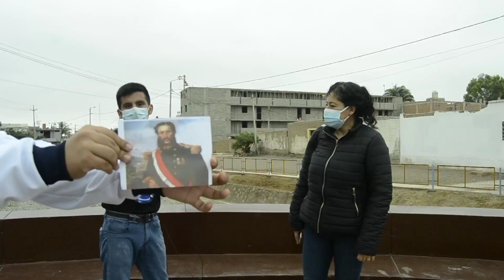QUE TANTO SABE SAN PEDRO DE LLOC - OPENING PARTY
Con nuestros conductores Miguel Amaya y Marioly Chirinos, recorrimos las principales calles de San Pedro de Lloc haciendo preguntas a las personas.
conmemorando los 200 años de independencia del Perú

Si quieres apoyarnos a crear mas contenido te dejamos el numero de Yape o Plin ; 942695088

Gracias a las personas que participaron de este video